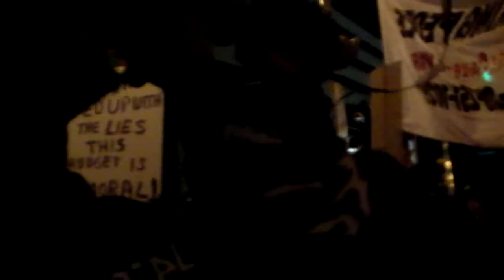The Occupy Wall St Remix Chant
We are 100% awake & aware of the criminal takeover of our former federal government. Whistle-blowers of government are standing up as well! Truth & justice will prevail!!